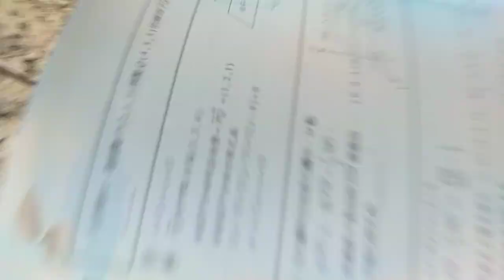VID 20240222分享#數學滿分15擊 空間中平面的方程式 俞克斌老師精編 114941